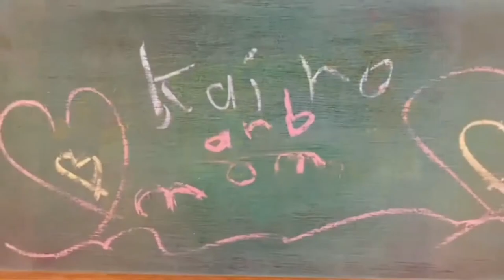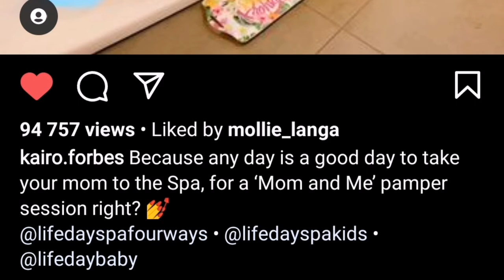DJ Zinhle on OhSnack Speaking Being A New Mommy Again | DJZinhle Unexpected Extended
DJ Zinhle was recently a guest at DStv's Oh Snack and proudly spoke about motherhood and how she balances time and affection for her two daughters.